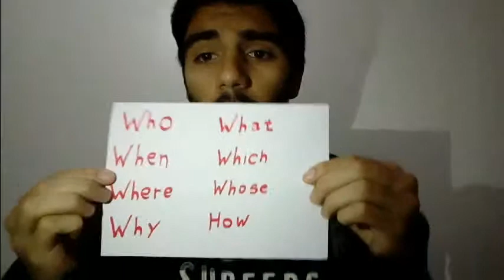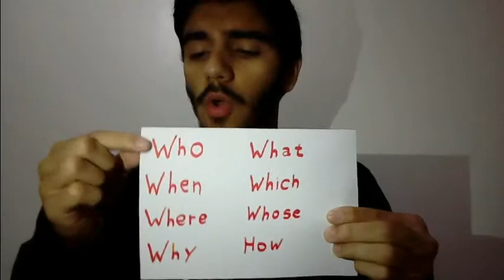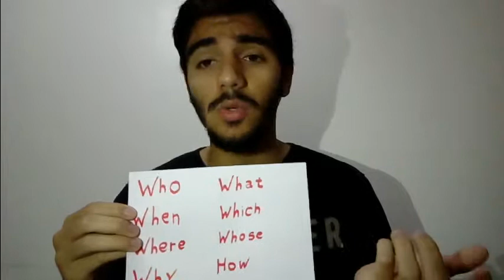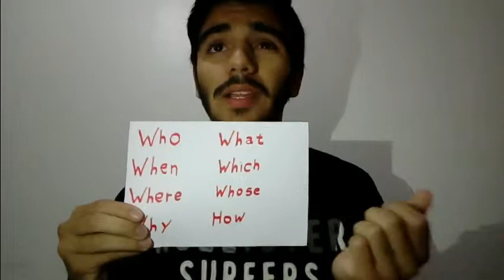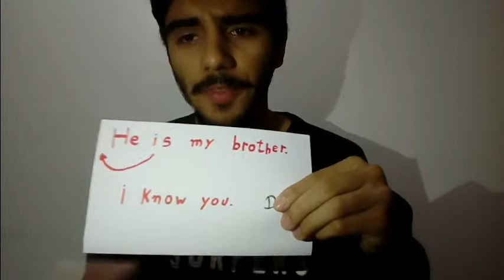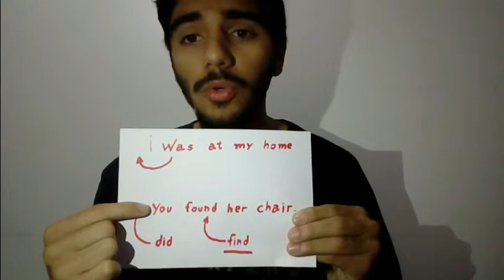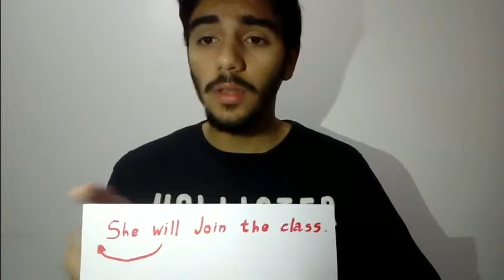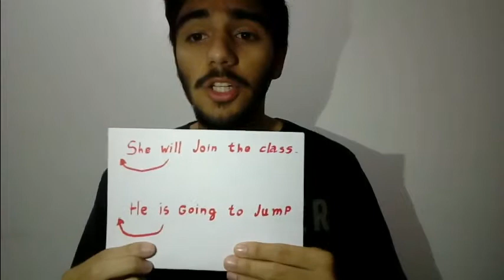Aula gravada interrogativas | Inglês para o ENEM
Aula gravada interrogativas
Inglês para o ENEM - Luciano Nascimento